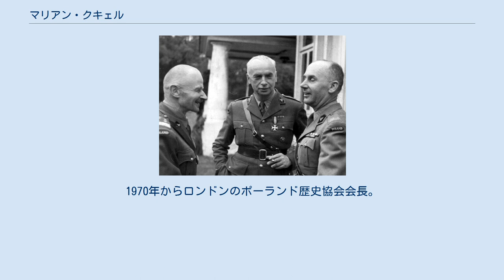マリアン・クキェル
（左から右へ）国防相クキェル、自由ポーランド軍最高司令官カジミエシュ・ソスンコフスキ、参謀総長スタニスワフ・コパンスキ マリアン・ヴウォジミェシュ・クキェル（Marian Włodzimierz Kukiel；1885年 - 1973年）は、ポーランドの軍人。
大将。
亡命政府の国防相を務めた。
 1908年、積極的闘争同盟（Zwiazek Walki Czynnej）に加盟し、銃兵同盟の支部組織に参加。
1917年、将校としてユゼフ・ピウスツキのポーランド軍団第1旅団に入る。
 1918年からポーランド軍に入隊し、ポーランド・ソビエト戦争に従軍。
終戦後、戦史編纂に従事し、1925年～1926年、戦史局長。
1930年からクラクフのチャトルィスキ博物館館長となり、戦史関連の論文を著作する。
 1939年のポーランド侵攻後、フランス、その後イギリスに亡命し、西側でのポーランド人部隊の創設に参加。
1940年～1942年、在英第1ポーランド軍団長。
1942年～1944年、ポーランド亡命政府国防相。
1943年4月16日、ドイツ政府からカティンの森事件について通報を受け、国際赤十字宛てにこの事件に関するコミュニケを出した。
このコミュニケは、ポーランド亡命政府とソ連政府間の関係断絶の原因となった。
 1946年から政治雑誌「通報」を創刊し、その後、ヴワディスワフ・シコルスキ歴史研究所（ロンドン）長となる。
1970年からロンドンのポーランド歴史協会会長。